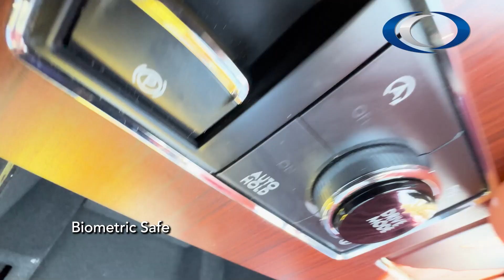2024 Lincoln Navigator with B4 Anti Intrusion Package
Quality Coachworks is proud to upfit and customize this amazing 2024 Lincoln Navigator with B4 Anti Intrusion Package.

This upgrade features:
- B4 Lightweight Kevlar Armor
- B4 Transparent Armor (Glass)
- Run Flat Tire Inserts
- Driver's Side Power Window
- Biometric Safe

Follow us everywhere to catch the latest builds and updates!